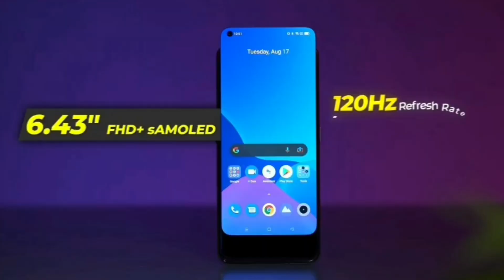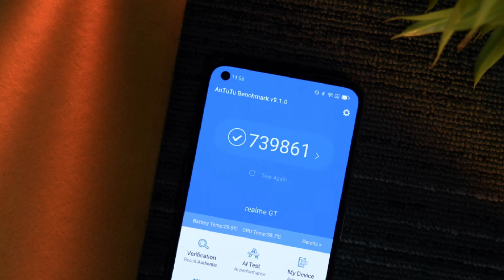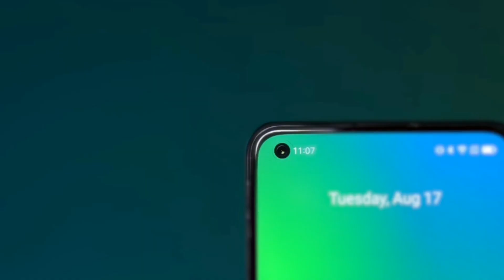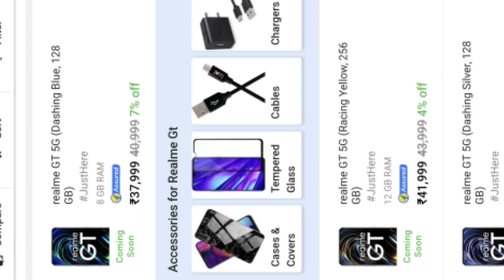Realme GT vs Oneplus 9R in hindi | BGMI Test ,Camera , speed test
Realme GT vs oneplus 9R 5G bgmi test
oneplus 9R 5G vs Realme GT camera test
oneplus 9R 5G vs Realme GT camera comparison
Realme GT vs oneplus 9R 5G speed test
Realme GT vs oneplus 9R 5G camera test
Realme GT vs oneplus 9R 5G
Realme GT 5G vs oneplus 9R 5G
oneplus 9R 5G vs Realme GT speed test
Realme GT 5G vs oneplus 9R 5G speed test
oneplus 9R 5G vs Realme GT 5G selfie test
oneplus 9R vs Realme GT 5G camera test
2. Realme GT vs ONEPLUS 9R in hindi | BGMI Test ,Camera , speed test & many More | Best kon ?
3. Realme GT vs oneplus 9R 5G
00:00 introduction
00:34 Realme GT vs oneplus 9R 5G Comparision
01:30 Realme GT vs oneplus 9R 5G Build quality
02:25 Realme GT vs oneplus 9R 5G Display
03:27 Realme GT vs oneplus 9R 5G specifications
05:02 Realme GT vs oneplus 9R 5G Camera
06:40 Realme GT vs oneplus 9R 5G battery & charging
06:51 Realme GT vs oneplus 9R 5G Price
07:09 My Opinions